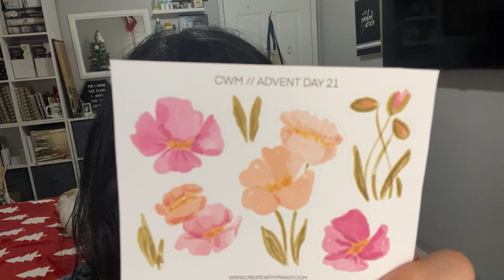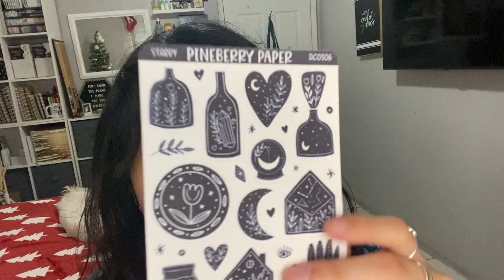Planmas Day 21 | Vlog | Planner Advent Calendars | The Secret Planning Society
📝 Stickers and other things used in this video:
✨ Happy Planner Advent Calendar
✨ Create with Mandy Advent Calendar
✨ Pineberry Paper Advent Calendar